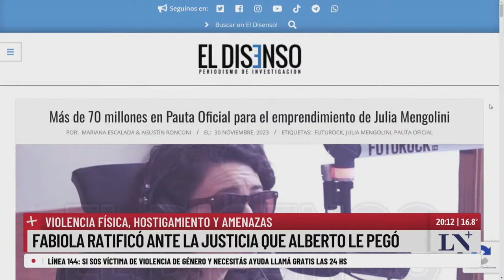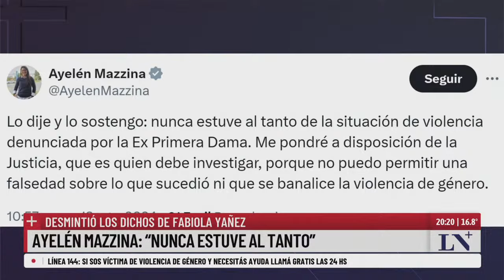El análisis de las causas en contra de Alberto en "el pase 2024" entre Eduardo Feinmann y Pablo Ross